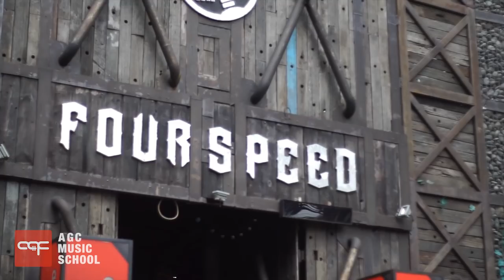AGC Music School - Metal Guitar Workshop By Agung Hellfrog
AGC Music School Workshop I

"Metal Guitar Workshop by Agung Hellfrog"

Event rutin yang biasa diadakan di AGC Music School setiap bulannya

thanks to SupermusicID & Tiga Negeri Music House for support